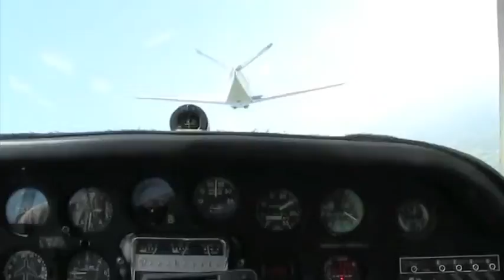2010 Clinic Flight 2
Beechnutz 2010 Clinic; The get their briefings then take to the air. This was the first formation flight for these guys. Set to "gonna make you sweat till you bleed" for music.